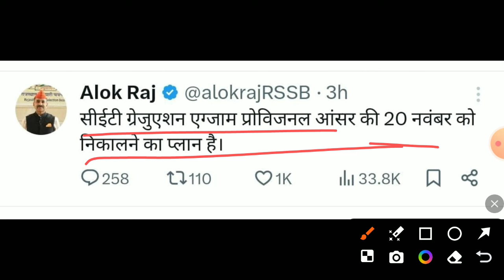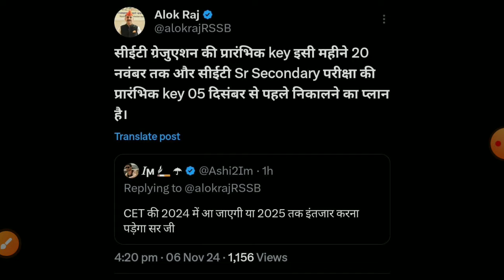Rajsthan CET Answerkey 2024/Cet Normalisation 2024/CET graduation result 2024/Cet CUT-OFF 2024/cet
Rajasthan CET Exam 2022/CET notification 2022/CET exam Date2022/CET latest news2022/Cet pattern2022/